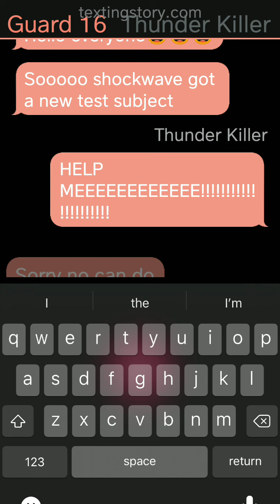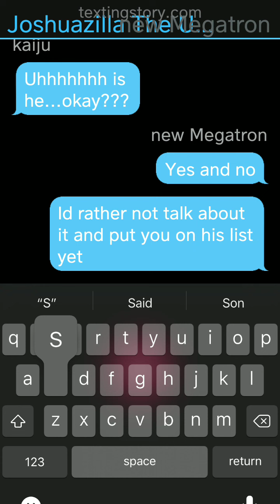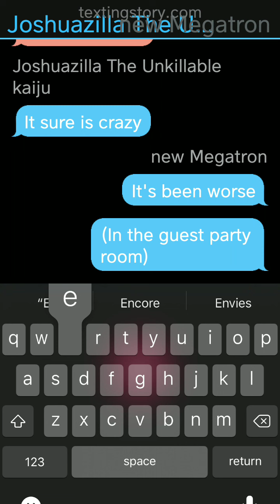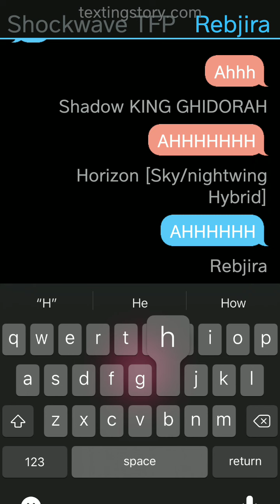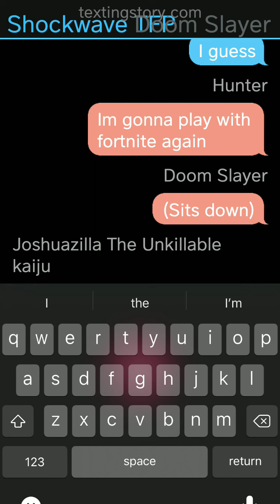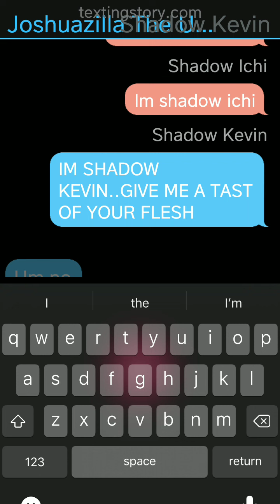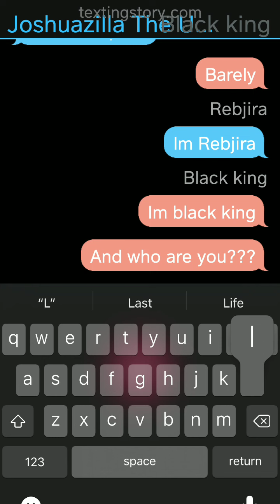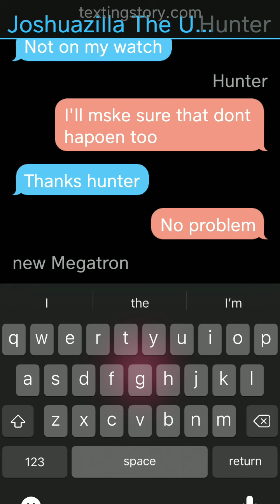THE ULTIMATE BATTLE PART 2 and shockwaves new experiment